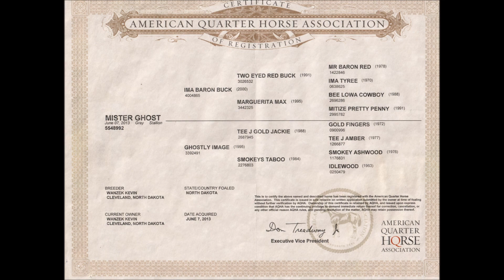TRAIL/RANCH HORSE - Malibu video - SOLD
MALIBU - SOLD
7 years
14.3 hands
1,050 #

Malibu is fancy fancy in color as well as build. He’s correct in every way and will turn heads everywhere he goes. Malibu is gentle, kind, and wants to be your friend. He rides off the same even if he’s had time off. Malibu has great ground manners and is a gentleman to catch, tie, groom, clip, saddle etc. He will lower his head for the bridle, stand by a mounting block, chair, rock, log etc for you to get on him. Malibu rides bareback, lays down, and tries to please in all he does. He has many miles outside on the trails; he crosses water, watches where he puts his feet, and willingly goes where you ask. He has also spent time on the ranch so you can rope and drag cattle on him as well. Malibu will sidepass to open and close gates, has a nice smooth stop, good turnaround, and lopes pretty circles. He has a smooth stride that’s easy to ride all day, is soft & respectful to the bridle, and is responsive to your feet cues as well. Malibu can fit a variety of riders and disciplines with ease and look good doing it.